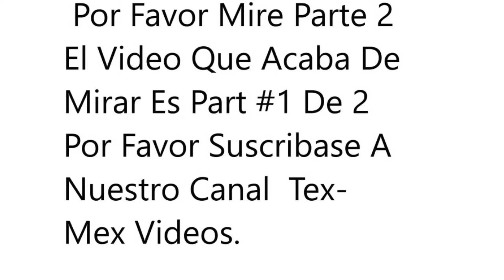Tex-Mex Videos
Nuevo  Canal  Tex-Mex Videos